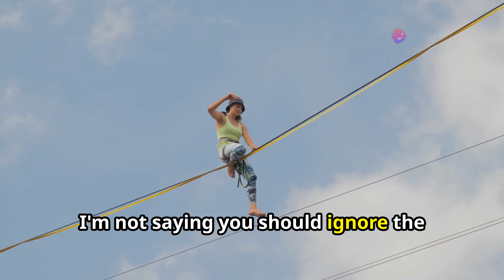Why You Should Focus on Yourself Not Others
Focusing on yourself means identifying what you want out of life and then working towards achieving those goals.